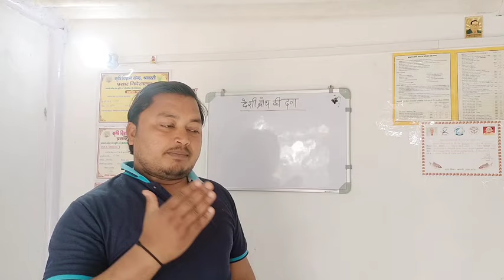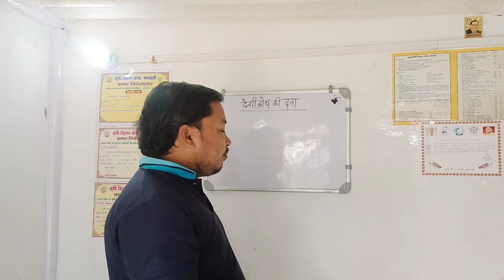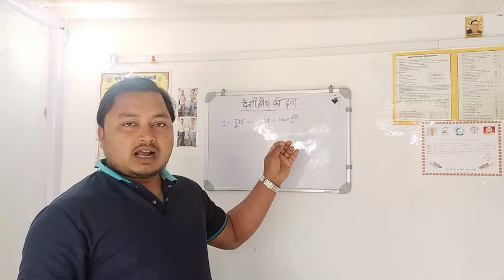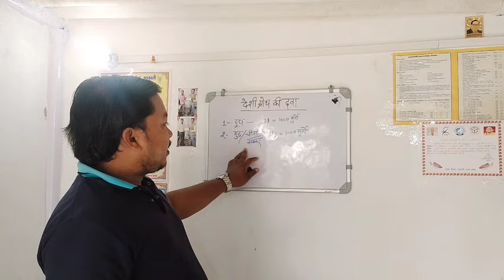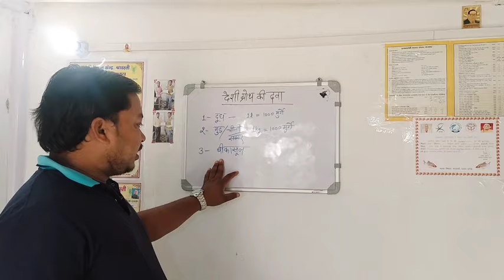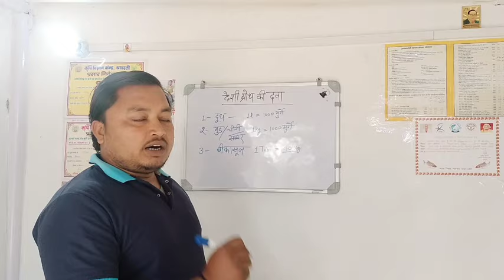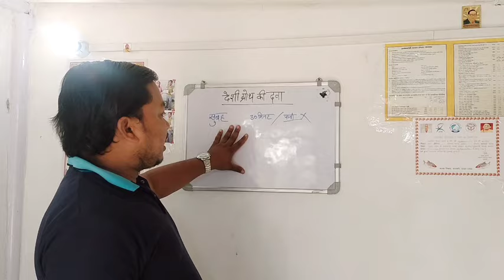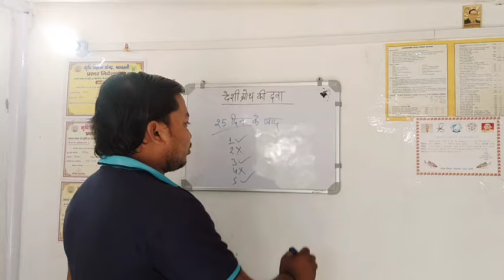how to make desi growth promoter#brolier bird#poultry